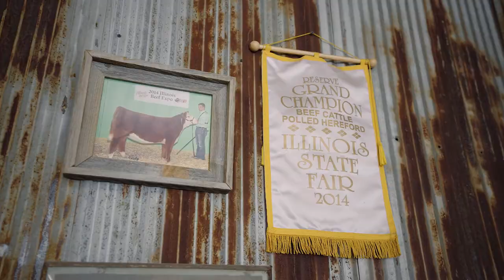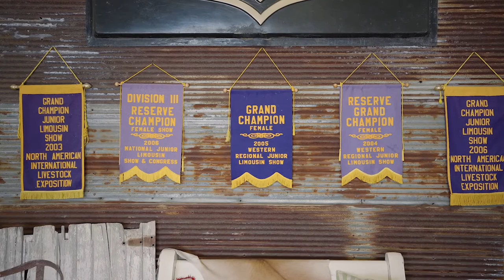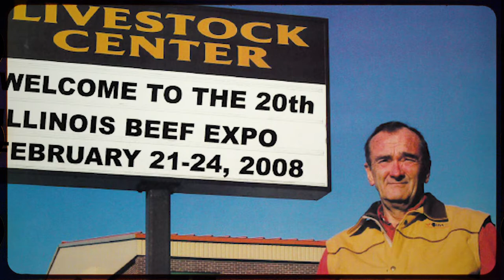2021 Farm Family of the Year - Frost Family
The Frost's service and commitment to the cattle industry awarded them the title of Farm Family of the Year. Cimeron and Rachel Frost of Frost Farms have a purebred and commercial cattle herd in Menard County. They have built a legacy of hard work, integrity and dedication for children: Erin, Tony, Chelsea, Gretchen, and Nathan. All five children grew up raising and cattle and are still involved in the cattle industry with their own families. Cimeron has been an active supporter of IBA and the Illinois Beef Expo over the last several decades. He was appointed Illinois Beef Expo manager of the first expo in 1988 and served in a variety of roles at IBA over the last several decades including director of industry programs, interim executive vice president and vice president of member services.